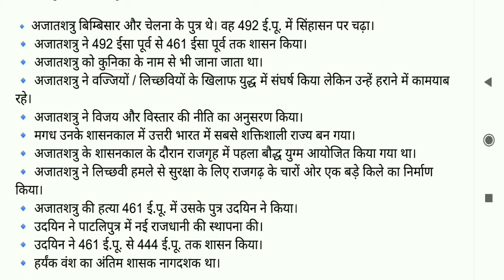हर्यक वंश के महत्वपूर्ण शासक